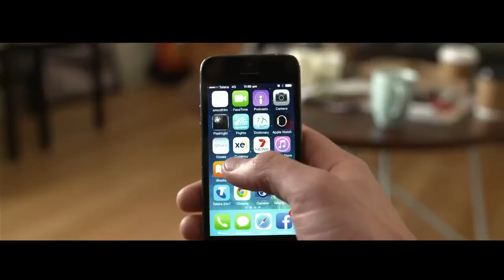1989 Club House I'm Alone Sensual Deep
TÚNEL DO TEMPO

HOUSE / FLASH HOUSE / FREESTYLE / OLDSKOOL / STREETSOUL

Flash House é um nome mais popular para um estilo de música que marcou muito as danceterias de 80-90, em especial, a Toco, Contra Mão, Overnight, Curto Circuito, Broadway, Sunshine e outras. Até hoje o sucesso da época, é relembrado pelos saudosistas em grandes eventos promovidos por rádios consagradas como a 97 FM, revival túnel do tempo, cruzeiro energia da véia e etc. É unanime que as danceterias atuaisnão tem o mesmo exito em entretenimento ou o o grande sucesso que as grandes danceterias do passado tinham. Flashouse é não é reconhecido como um estilo ou gênero musical, na verdade é uma colêtania de estilos como Freestyle, Hip-House, Miame Bass, Hip-Hop, Oldskool House, Street Soul (Streetsoul), Itálo House Music, Downtempo, Acid House e House. Flash House é o nome exclusivamente conhecido no Brasil, são musicas marcantes pelas noitadas dos "mauricinhos e patricinhas" das grandes danceterias como Toco, Overnight, Curto Circuito, Contra Mão e Broadway. Nesta epoca, os Dj's aqui no Brasil,começaram a desenvolver destaque e grande carisma com o público, aonde muitos ate hoje apreciam a performance e mixagens de algum DJ / Disc Jockey / Deejay favorito. No que diz respeito as músicas era possivel se deleitar com os belos vocais, ritimo contagiante, scrash, megamixes, jingles e samplers de musicas consagradas da Disco Music, efeitos originais e a vibrante batida do estilo Freestyle. Aprecie, este estilo de música dançante e nunca se surpreenda se um DJ colocar estes hits na velha technics empoeirada e uma galerinha dançar os famosos "passinhos" - Se divirtam se nesta viagem no tempo! Aprecie nossa top list das melhores músicas " Flash" com a Prestigio DJ!.